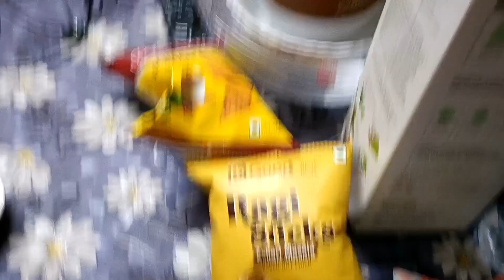ছুটির দিন গুলি এভাবে চলে যায় | life is really uncertain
Facing post pregnancy complications, hairfall, pimples.gagtalk challenge done